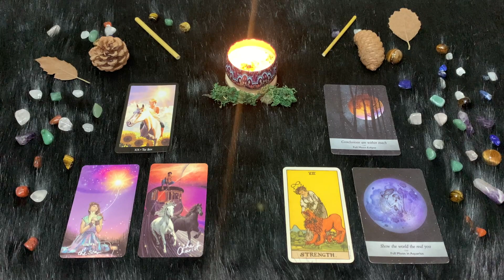Acquario ♒️ Sabato 7 Ottobre🔮 Oroscopo Paolo Fox - Sereni anche con pochi soldi in tasca